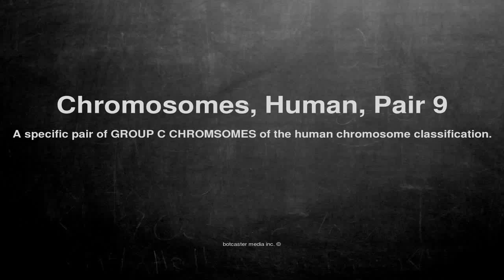Medical vocabulary: What does Chromosomes, Human, Pair 9 mean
What does Chromosomes, Human, Pair 9 mean in English?